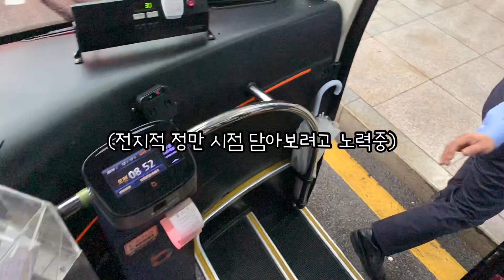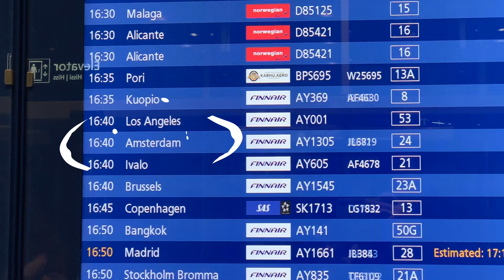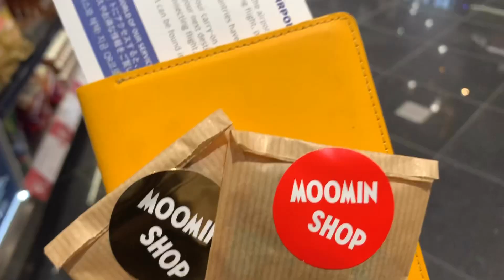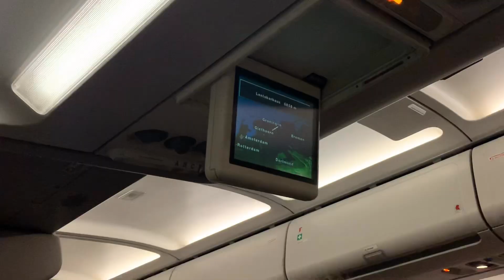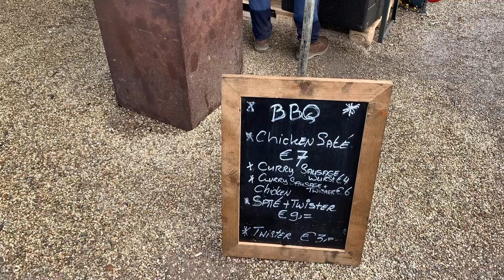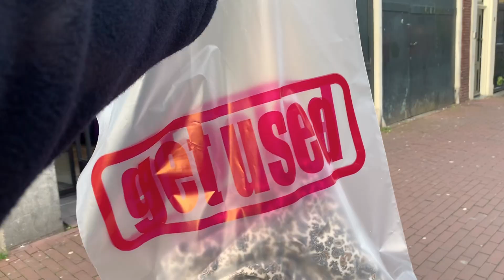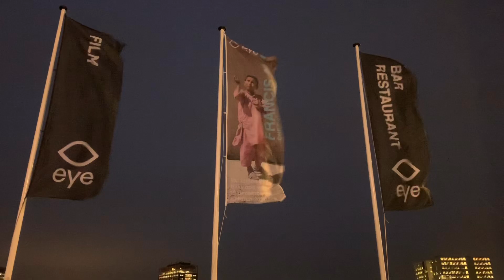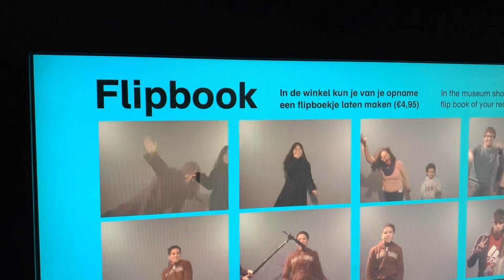[여행브이로그] 네덜란드 겨울여행 1탄 | 핀에어타고 헬싱키 경유해서 암스테르담 가기 | 암스테르담 맛집추천 | 반고흐뮤지엄 | 아이필름뮤지엄 (feat. 고독한 혼자여행)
안녕하세요! 긍정만입니다! ❤️
이번 영상은 2019년 12월에 2주 정도 다녀온 네덜란드여행🇳🇱 브이로그입니다!
제 여행 목적이 네덜란드에 거주하는 친한 친구를 보러간 거라서 혼자 돌아다닌 1탄에서 약간의 고독함이 묻어날 지도 몰라요! 꾸-욱 부탁드릴게요!

(Tmi) 20년 1월부터 3월까지 미국 어학연수를 갔었는데 외국인 친구들과 더 교류해보고자 영어자막을 함께 달다가 어느덧 시간이 이렇게 지나가버렸어용 , , , 완성에 급급한 막장 영어이니 한국인들은 한국어만 확인하시길 ^^  헛헛, ,  더 좋은 영어표현 피드백 수줍게 받습니다